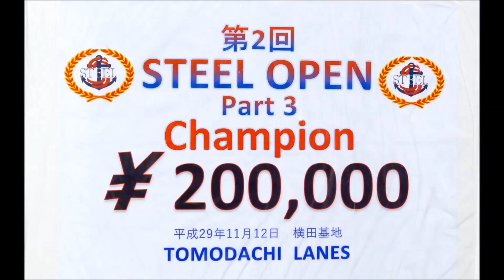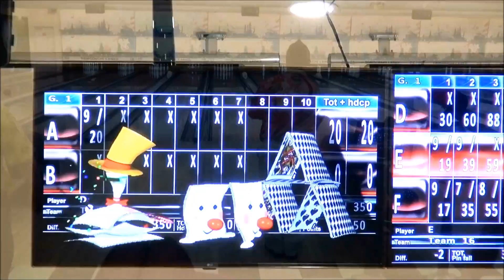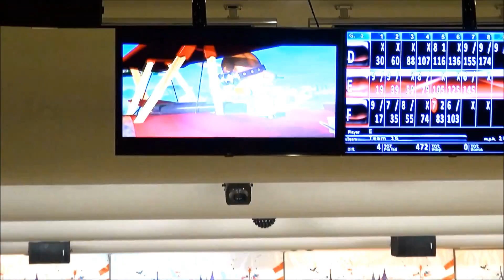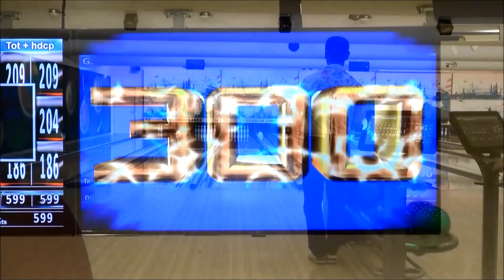第２回 STEEL OPEN 第３戦 ２日目【ボウリング】